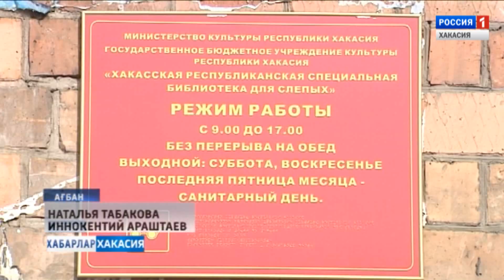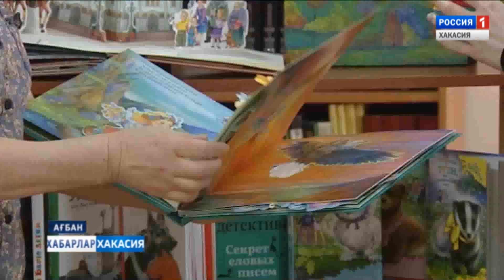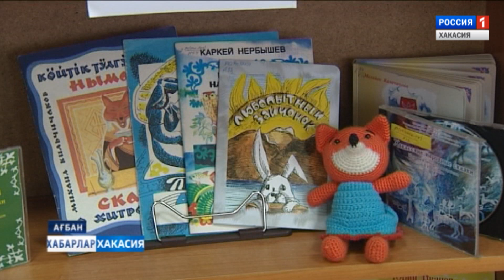Книги Брайля. Полнение. 21.03.2019